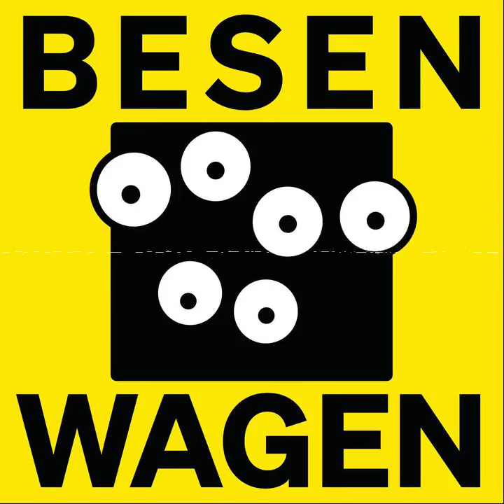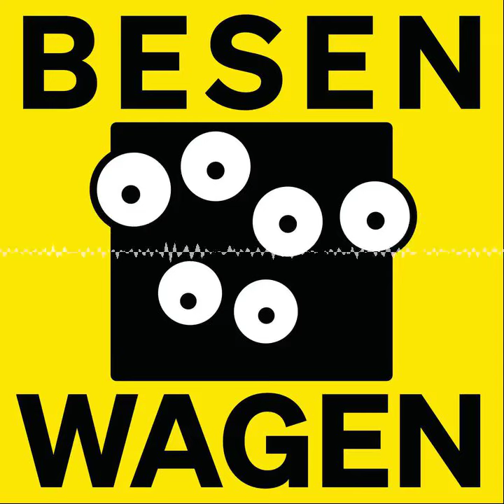Die Satteltasche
Unterwegs nach Italien klappern die Spritzgläser in den Getränkehaltern. Die Saison läuft mit den ersten Grand Tours auf Hochtouren, aber im Besenwagen entschleunigt das Tempomat. Während wir über die Wege und Straßen nach Süden rollen, staunen wir nicht schlecht: Radsport hier, Radsport da, Radsport überall. Kann es zu viel Radsport geben? In Italien steht die Antwort überall geschrieben: Amore infinito. Die Liebe ist unendlich!

🚌💨 Besenwagen - der Radsport Podcast

🕊️Sale Goodbye - am 18.05. ab 11 Uhr in der Siegburger Str. 227 in Köln. Verkauft wird der Nachlass von Laufrad-Tuning Inhaber Žarko Ivanjac. Der Erlös geht zugunsten  Familie.

📺 Wir sind auch bei YouTube! Schau’ mal auf unserem Kanal vorbei und lass’ ein Abo da

📸 Du findest uns außerdem auf Instagram @besenwagen_ @andystauff_ @fonsi_knows_best @paul_voss

🚌💨 Werbung

► WHOOP
Hast du Lust bekommen, die Hosts auf ihrer Fitness-Reise zu begleiten und dein eigenes Potenzial zu wecken? Dann hol’ dir jetzt WHOOP einen Monat gratis

Klicke hier um in der WHOOP Community beim Besenwagen einzusteigen oder nutze den Code COMM-45DD49 in der App.